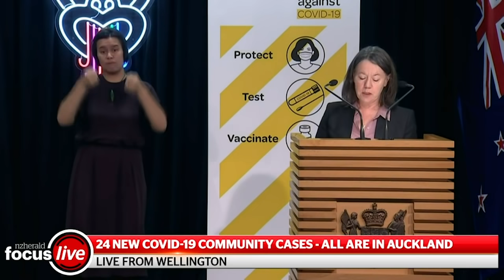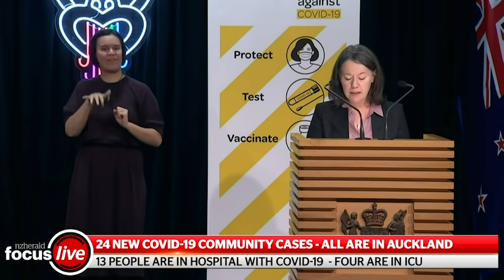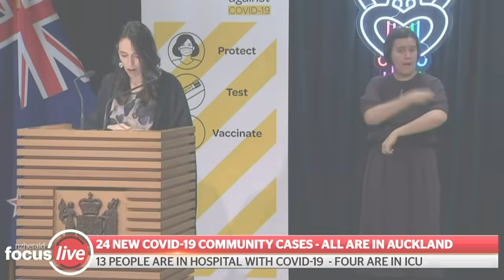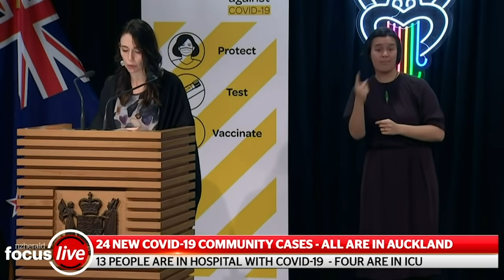Covid-19: 24 new community cases - 3 unlinked to outbreak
There are 24 new Covid cases in the community in what is the penultimate day before Monday's big alert levels decision.